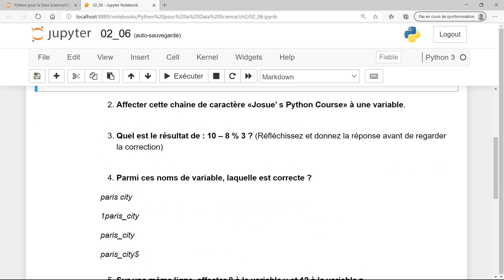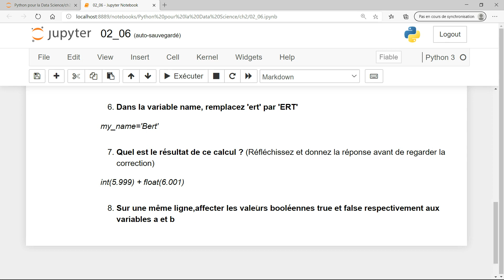(10/32) Exercices de Révision du Chapitre 2